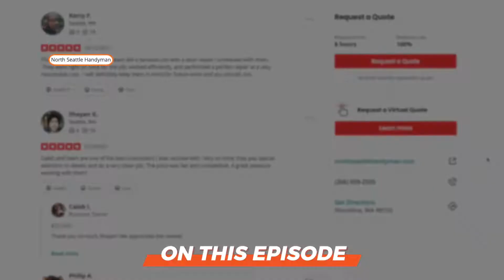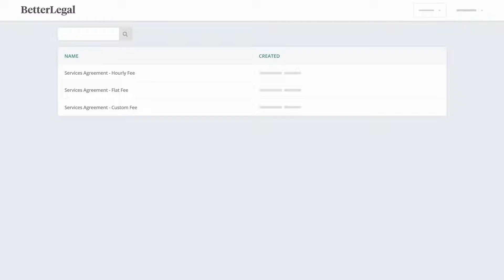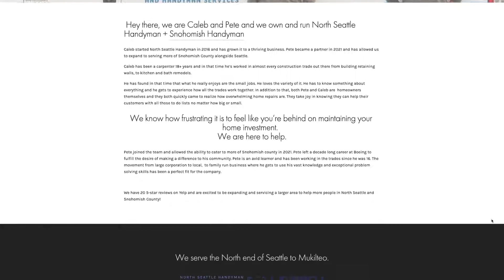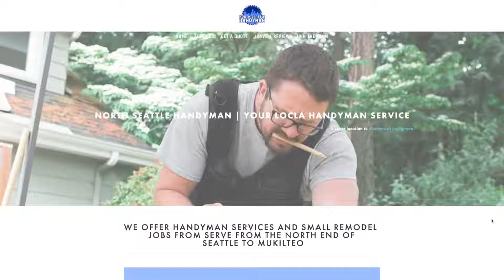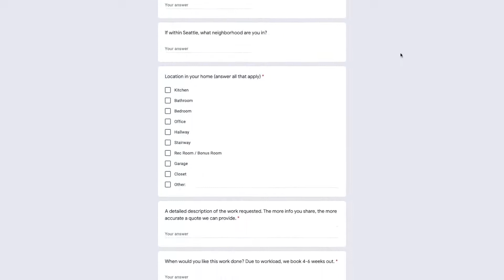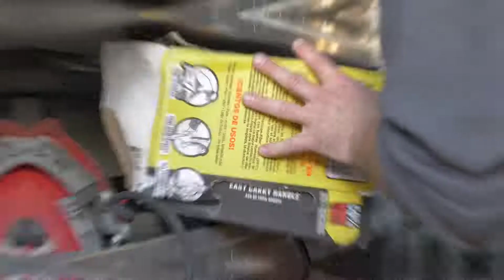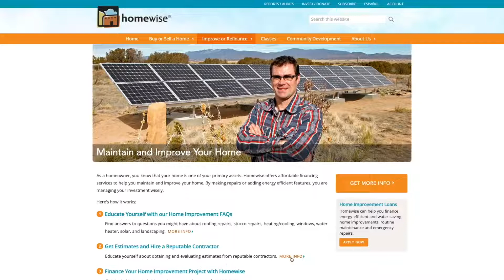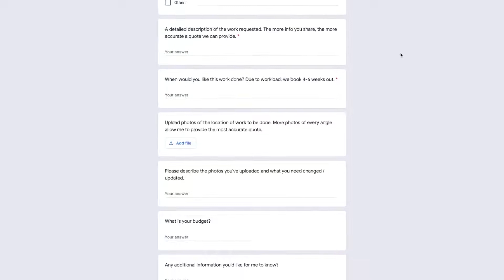Contractor Jobs Leads | Upflip Handyman make $800+ a day | Handyman Business | Advertising Jobs Lead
Premium Home Service APP

 We Proudly Serviced Over 1 Million Premium Homes

PremiumHomeService.com

  We have a 100% satisfaction guarantee :)

We have leads in every industry around the US and Canada